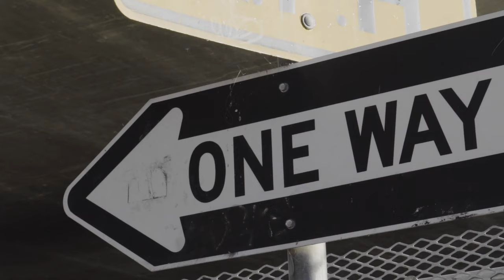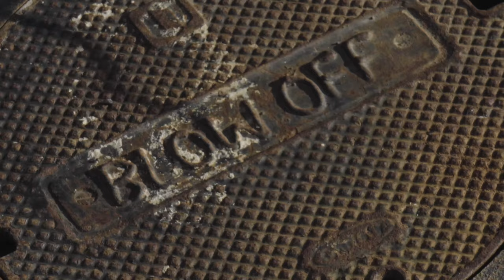Liqz "Murder" (Music Video)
SEALBOYZ presents-New video to most recent single off of Liqz layest project "CURRENCY EXCHANGE"
follow @cakedupiqz @brojackson @josephkaylivewire